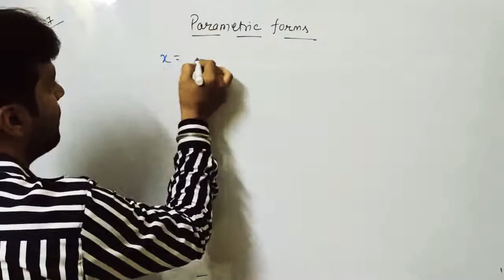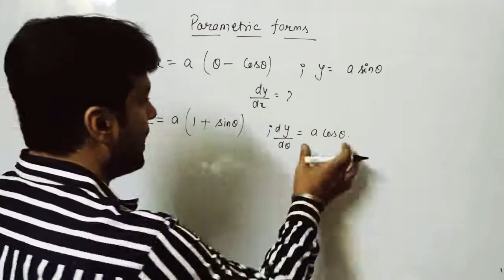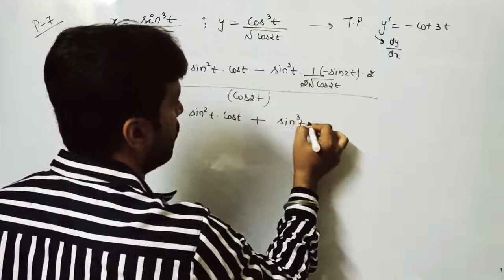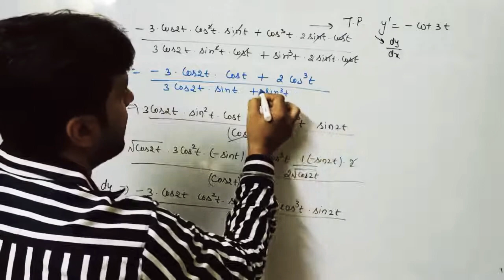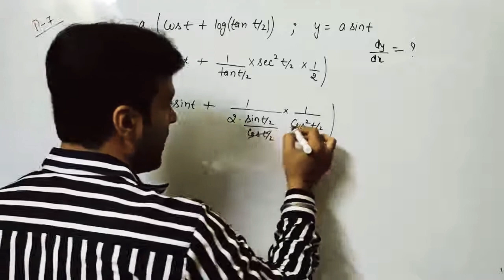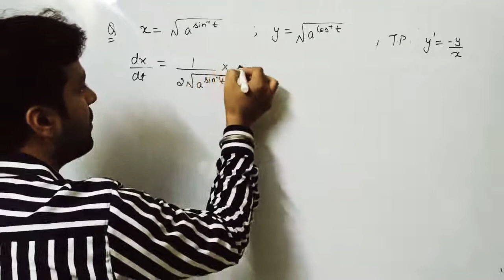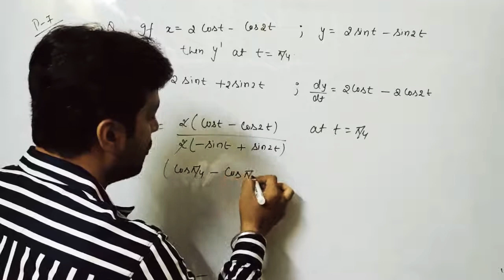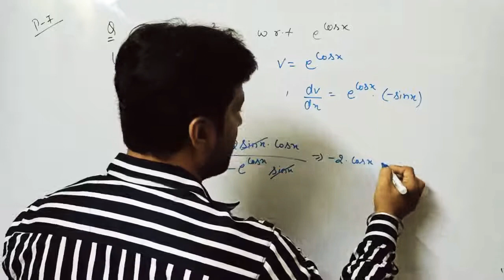Class--XII // Differentiation (Part-7) //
Differentiation Of Parametric Forms